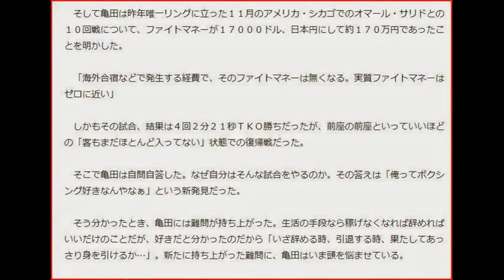亀田興毅、「ボクシングは好きではなかった・・・」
●YAHOO! JAPAN ニュース

Music : "Thud"  by John Deley and the 41 Players